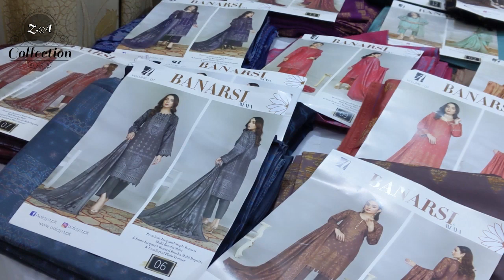Banarsi By Aalaya Banarsi Baroshia Staple Linen || ZAIN.AAYAN COLLECTION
Aalaya By Hafiz Silk
*BANARSI BY AALAYA *

Printed Banarsi Broshia Staple Linen Shirts, with Printed Banarsi Broshia Staple Linen Duppattas & Linen Trousers.

13 Designs Single Colour,
13 Suits Box📦

price 3500/-